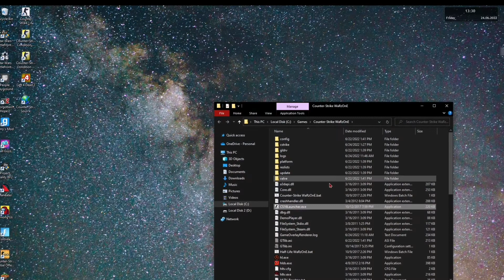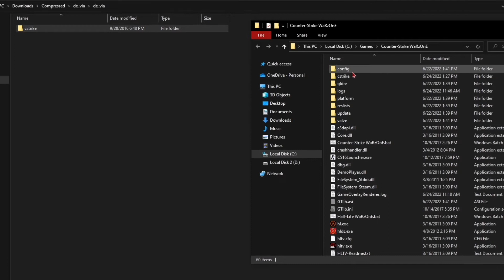Counter Strike 1.6 how to download custom maps!!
CS 1.6 in this tutorial ill be showing you a short tutorial
on how to download CS 1.6 custom maps for CS 1.6
short easy video!!

pick any map these maps r cool!!